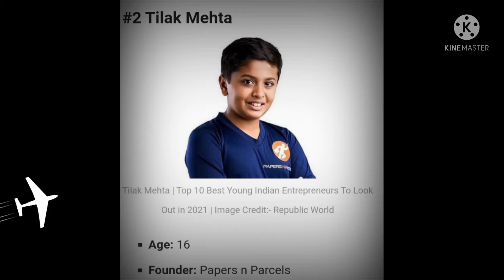ये वही Top के Youngest Businessman है जिन्होने कुछ हटके करके दिखाया